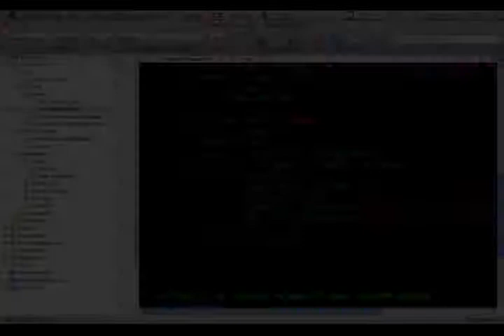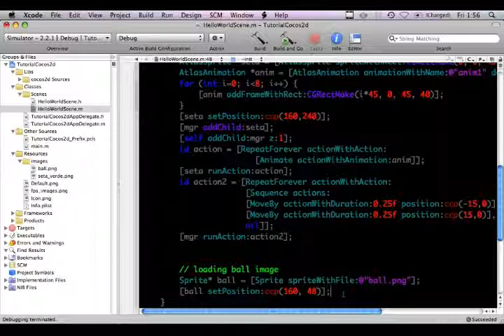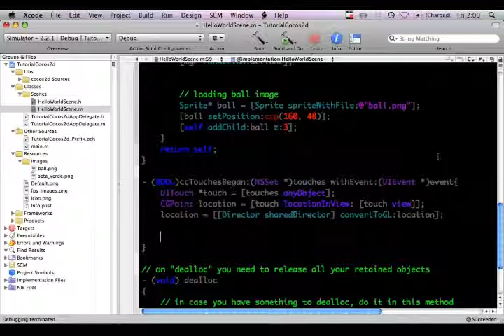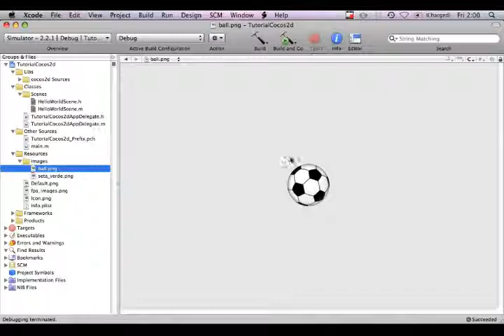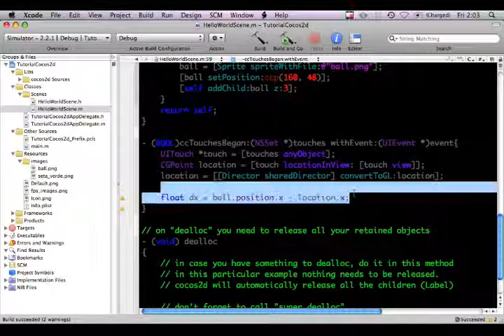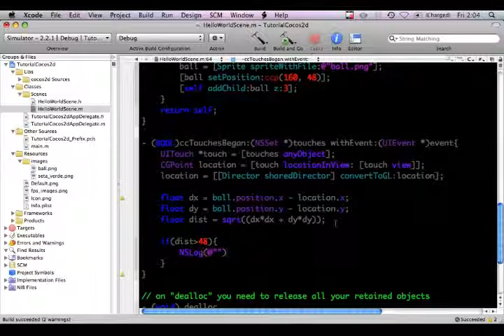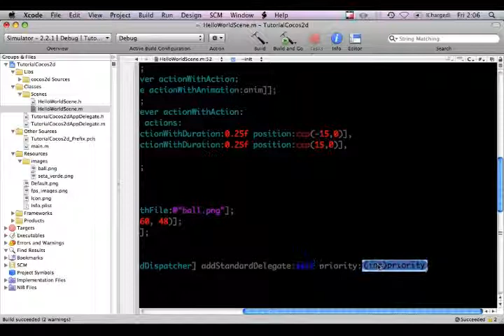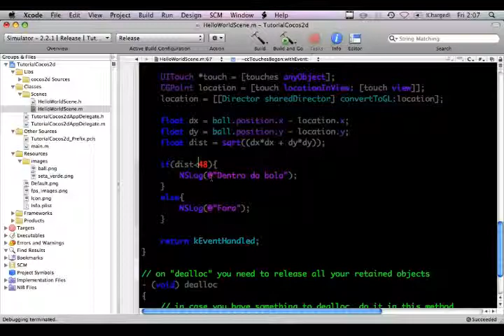TutorialCocos2d - Parte 03/06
Tutorial ministrado em 07/11/2009 no 3.o Encontro iPhone Dev BR